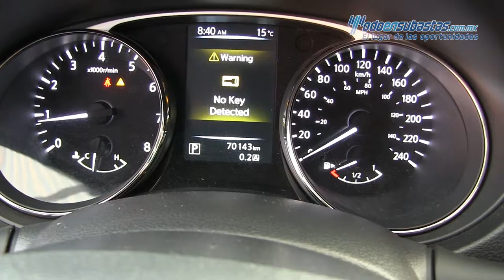Nissan X Trail 2015 - 013868